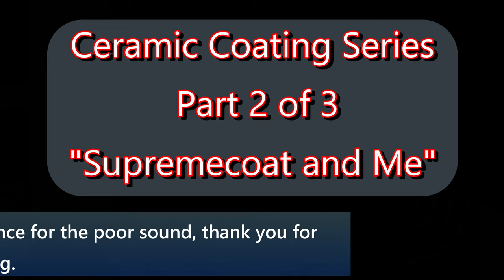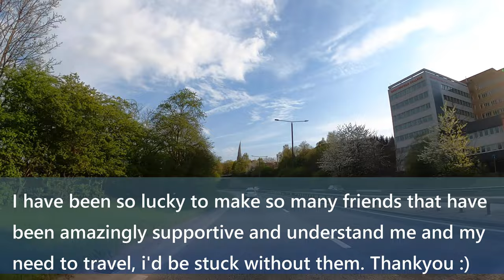Supremecoat and Me: Introducing my New Channel Partner!! (Why I YT and a good vs bad mechanic) 2/3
Supremecoat have offered a discount for subscribers, Please Quote "Quinn Peaks sent me for £50 off" for your unique discount for your ceramic coating! Limited availability each month!!

In the previous video (part1/3) I spent over a year trying to find a better way for me to protect my precious motorbikes, in the end I found Supremecoat and ive not looked back.

I examine and outline my thoughts and thinking and how I arrived at my conclusion. What being sponsored means for me and Supremecoat, what my responsibilities and obligations are and if this is right for me.

I also have a new team member! Teddy Max Peaks! he will be coming along with me on all my travels and is in the thumbnail. Look out for him in on social media and say hello, he is really fun and likes to make new friends!

SPECIAL THANKS
A special thank you to the CEO of Supremecoat, Darren Johnson. Its his kindness and patience with me that has made this all possible. He has been very generous and supportive of me and the channel and its not only very appreciated but his kindness and friendship are valued, thank you for trusting me and making the effort to be part of my journey :)

MY EXPERIENCE:
I've had a brilliant experience and its made a real difference to me, allowed me to worry less about the bike, made it easier and quicker to clean and most importantly allowed me to do things with the confidence that im not damaging my bikes!

Application Centre
Unit 1 & 8, Navigation Way,
Dronfield, S18 2YA

Supremecoat have offered a discount for subscribers, Please Quote "Quinn Peaks sent me for £50 off" for your unique discount! Limited availability each month!!

Photos: my own, Shutterstock, Wikipedia (lister)

Take Care, Ride Safe and Stay Curious!